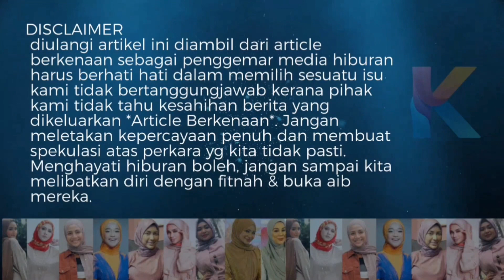‘Helo Baby! Dah Lama Tak Jumpa!’- Bukan Anak2! Baby Mana Pula Tu? Ini Dia Siapa ‘Baby’ Puteri Sarah!